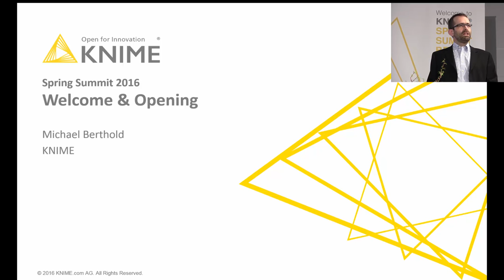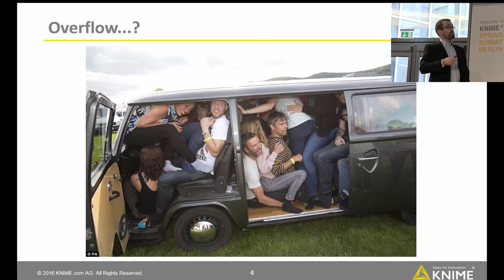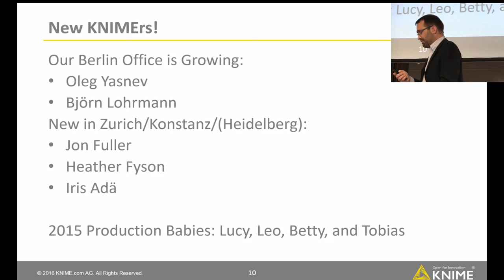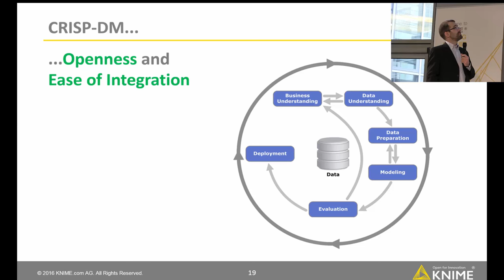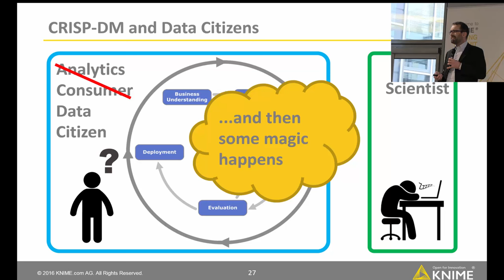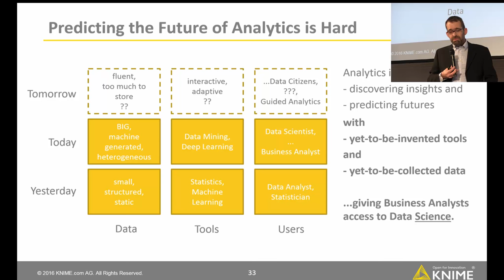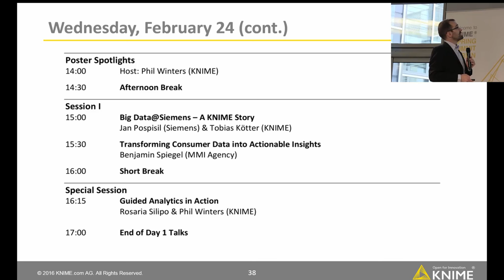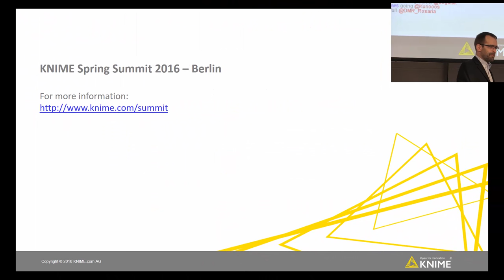Welcome and Introduction - KNIME Spring Summit 2016 Berlin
Recording of the welcome speech by M. Berthold at the KNIME Spring Summit 2016.